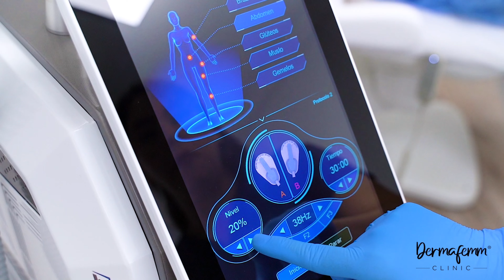APLICACIÓN DE LIPO SIN CIRUGÍA - ¿Por qué preferirla?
¿Por qué preferir la Lipo sin Cirugía?😌🫶

Conoce algunos de sus grandes beneficios:

✨Reduce grasa localizada y flacidez

✨Es local: puedes reducir medidas y moldear en la zona que desees

✨Es casi indoloro: se aplica anestesia tópica para mayor confort del paciente

✨El plan más completo: incluye sesiones de mesoterapia, cavitación, radiofrecuencia, Pro Sculpt + HIFU

✨En promedio se pueden reducir 8 centímetros

Agenda tu evaluación médica y te asesoraremos👩🏼‍⚕️